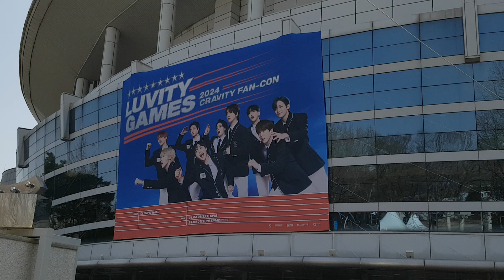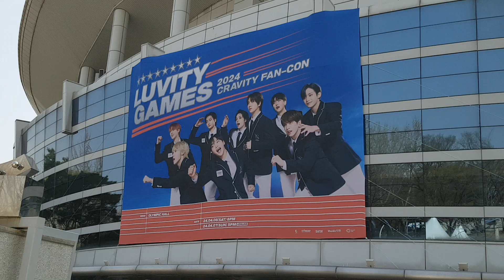김선일한국화화실 2024 ❤️🔥🕺LUVITY GAME 콘서트 공연장 🤩 ㅡ서울 ✨ 콘서트 포스터01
장소: 올림픽공원 올림픽홀 ❤️  🗼Hello and welcome🗼
일시            ; 2024 4.6ㅡ4.7
🔥🕺불타는 트롯맨🔴불타는트롯맨 #🔴앗뜨거​🐶🙌🗼Hello and welcome🗼🙌🐶So beautiful ❤️♡♡🖤🖤 멋져 불타는트롯맨 콘서트 Something💃 흔들리는#손태진

🔥🕺불타는 트롯맨 전국투어 서울 콘서트 현장불타는 트롯맨 전국투어 서울 콘서트 현장 🤩 비가와도 ㄱㄱ 손태진 민수현 공훈 신성 에녹 박민수 김중연 ㄱㄱ
 장소: 올림픽공원 체조경기장 KSPO❤️  손태진 팬클럽🗼Hello and welcome🗼
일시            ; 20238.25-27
미스터트롯 불타는트롯맨 민수현 팬클럽 포스터01
 장소: 올림픽공원 체조경기장  민수현,  신성,에녹 팬클럽So beautiful ❤️Only in Korea
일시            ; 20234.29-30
불타는 트롯맨' 전국 투어 콘서트-서울 ，트로트 열풍 계속!🔴불타는트롯맨 #🔴앗뜨거
불타는 트롯맨🗼Hello and welcome🗼
응원합니다 너무좋다진짜👍🏻🎤